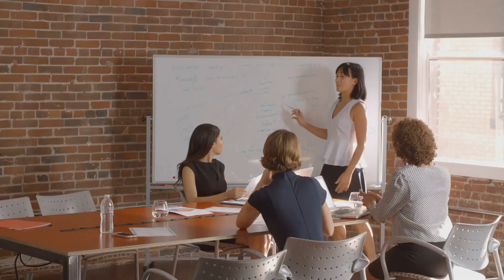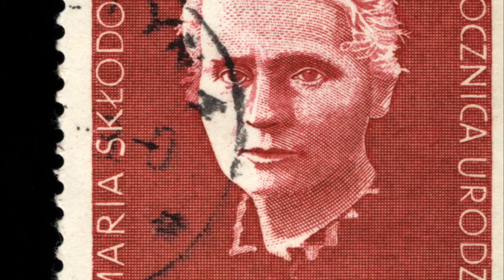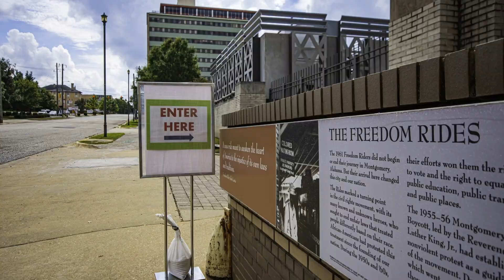Top Ten Women Who Shaped History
OUTLINE:
00:00:00
Introducing the Influential Women
00:01:01
Early Shapers - Cleopatra and Joan of Arc
00:01:55
19th Century Trailblazers - Florence Nightingale and Marie Curie
00:02:54
Modern Day Icons - Rosa Parks and Malala Yousafzai